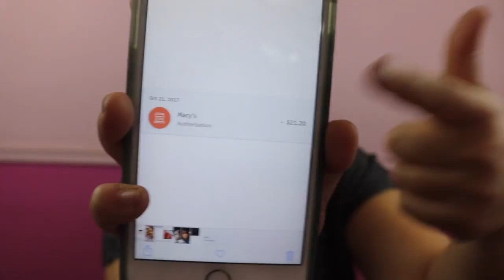youtube video #-6Mqb2O6J3s